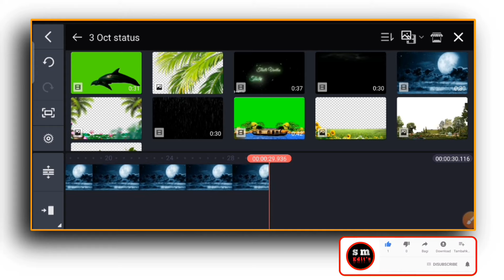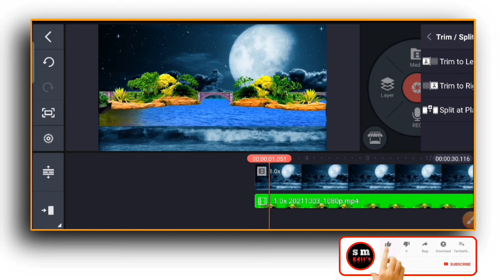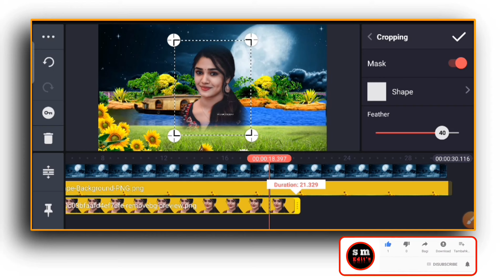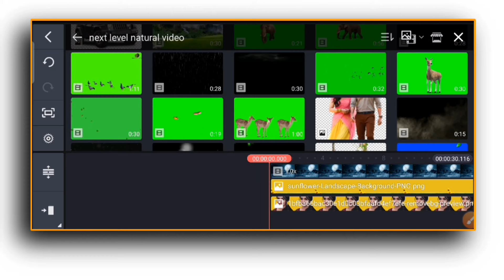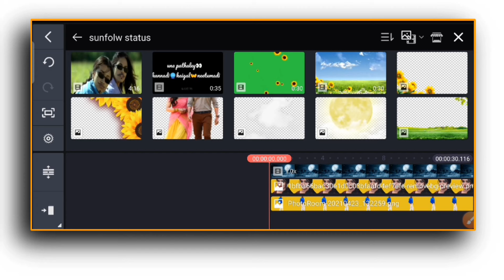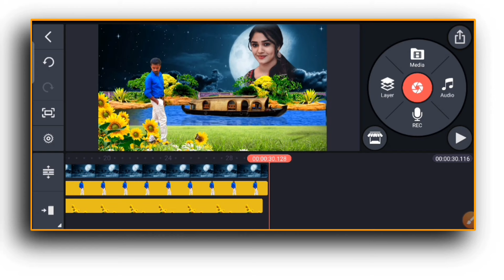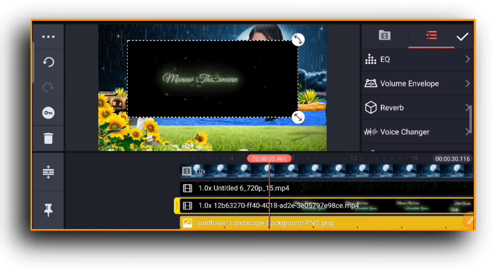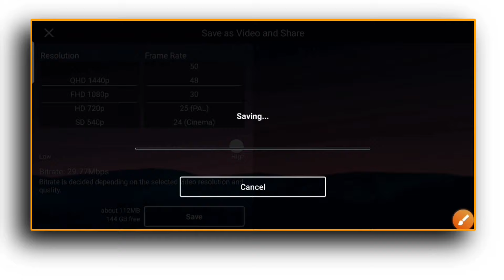4k Trending natural style motion poster video editing in kinemaster | next level motion poster தமிழ்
4k Trending natural style motion poster video editing in kinemaster | next level motion poster தமிழ்
New Trending 🙋 natural style motion poster video editing in kinemaster | next level motion poster

4 how to 3D moving 🔥 cinematic motion poster editing MOBILE with photo kinemaster NEW trending status5
6 trending nature style video status editing in kinemaster lyrical video editing alight motion part 2
7 Next level 3d motion poster tutorial 3D Cinematic motion poster editing in kinemaster editing tamil

Beautiful lyrical whatsapp status video making in kinemaster in KineMaster | Lyrics Status Editing How to create WhatsApp lyrics status video in Tamil